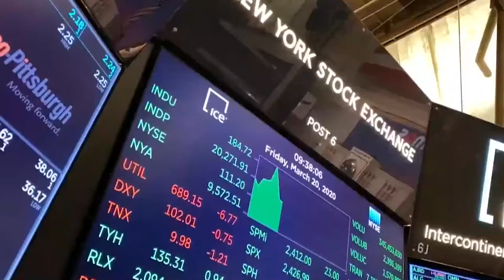El Ibex 0,55% espera a la Fed en rojo presionado por los descensos en Santander